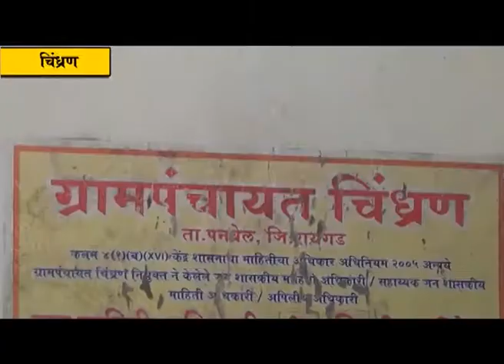चिंधण ग्रामपंचायतीत उपसरपंचपदी तुषार दुर्गे यांची बिनविरोध निवड